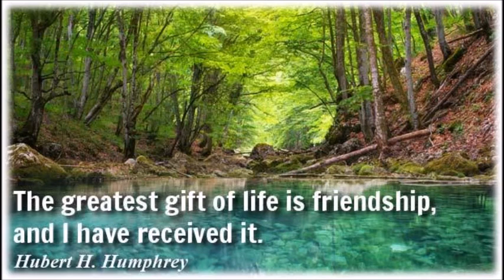"Tebi" - Modrijani by Lucky & the Pipes orchestra Celje - cover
Modrijani - Tebi by Lucky & the Pipes orchestra Celje - cover